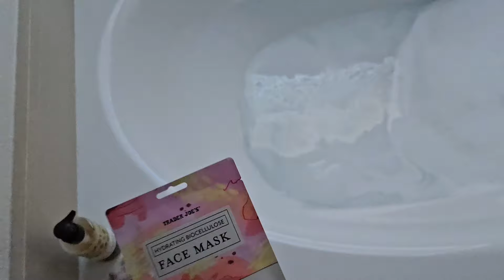It's time to create a space for bereaved parents | Vlog #346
●BABY REGISTRY●

Stefanie:  @iarekitteh
Kameron: @kameronmoise
Business: @kaia.kieran

●My Mom's Shop●